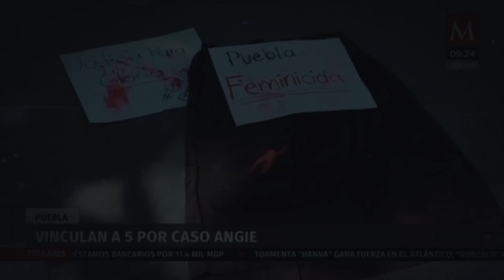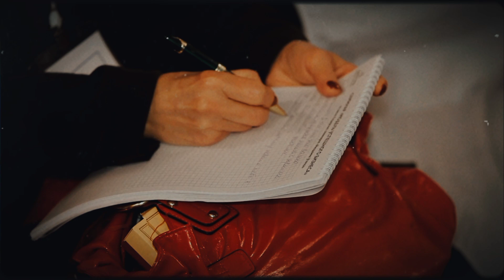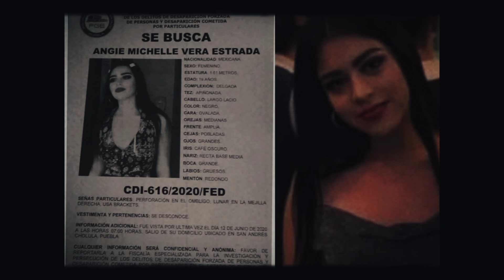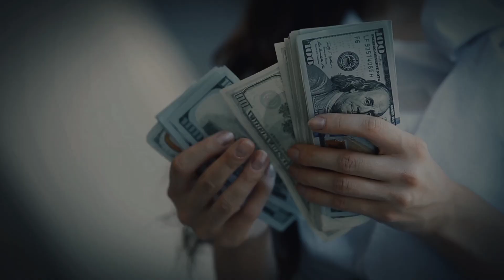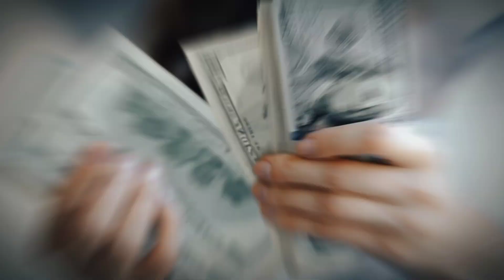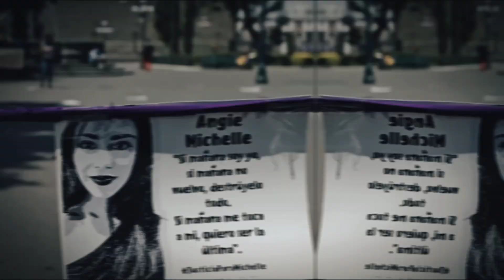This case shocked the whole mexico | Angie mitchell vera true crime documentary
The authorities found the lifeless body of a young girl who was fiercely attacked with a sharp object on her neck. The police knew that their task was to discover who that woman was and why someone would have killed her in such a gruesome way, but they did not know that they would be investigating one of the worst crimes that occurred in Mexico.

Originally from Mexico, Angie Michelle Vera Estrada was a beautiful young woman who planned to have a professional career and move forward with her life as an independent woman. She was outgoing and full of confidence. She lived her youth to the fullest. It was easy for her to do things, she always knew how to get what she wanted by relying on her smiles, her curves and her attitude. However when she became aware of her social skills, she began to lean towards wayward adventures, hanging out with bad influences and dangerous people. She believed she found in them a formula to make easy money, perhaps through the sale of illegal substances in parks or on neighbourhood corners, earning extra money as a petty criminal.

Angie Vera was born in 2001, she was the second daughter of Mrs. Marisol who also had an older son. During her childhood, Angie’s family moved to the municipality of Puebla in 2009, where Angie lived an important part of her life. She finished her studies in high school and enjoyed her adolescence with parties and outings with friends. Aware of her beauty, her thick lips, her large, deep-looking brown eyes, her long black hair, her slim body and fine countenance, Angie Vera used to dress herself in the mirror to see herself even more radiant in your reflection.

She was a woman with a humorous and outgoing personality, she had no shame or prejudices when it came to dressing sensually, with tight clothing or short dresses, she loved travelling and used to raise money to visit different places in her country. Her joy led her to have many friends, as well as rivalries and some enmities. The young lady occasionally dressed in revealing clothes, she also went to parties in exclusive and sophisticated places. She liked to show off her figure, a little skin to feel sensual and have a little more attention.

She had a piercing with a jewel in her navel that she used to show off mischievously. After finishing her basic studies in high school, she told her mother that she wanted to pursue a career as a psychologist or a lawyer.

In fact, Angie had already worked as an assistant in a legal office before, so she had immersed herself in these legal tasks and little by little she understood the dynamics of work as a potential lawyer. She wanted to work in that business, in that vocation. Furthermore, from a very young age she already knew how to earn money and she was almost sure that in law she would find a good economic source.